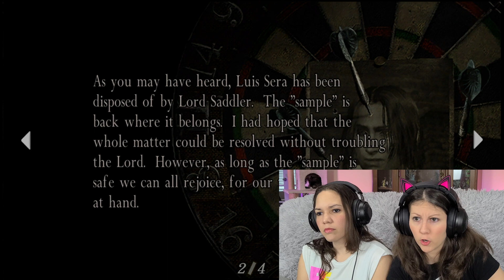WE LOST ASHLEY AGAIN - Resident Evil 4 Playthrough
Once again we loose Ashley, and this time we fall into one of Salazar's trap.  We're not sure how we are going to saver her this time...

Resident Evil 4 Gameplay Playthrough Reaction Part 7 - Ashley

Toni and Tiffany are two girls who love to play video games. We hope you enjoy hanging out with us... warning we are not normal people.